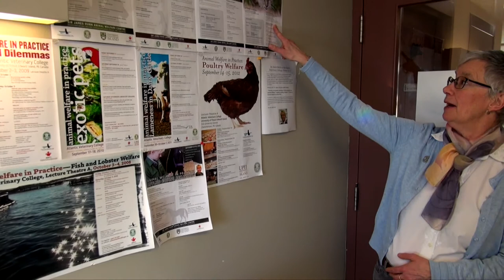WVA 2018 Animal Welfare Awards winner - Canada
Dr. Alice Crook was named as one of the five winners of the World Veterinary Association Animal Welfare Awards at a ceremony in front of a large audience in Barcelona, Spain.

The 2nd WVA Animal Welfare Awards supported by Ceva Santé Animale put the welfare of animals centre stage as the veterinarians from Brazil, Canada, China, Senegal and Sweden were rewarded for their outstanding work to protect and promote best practices in animal welfare.

Since 1994, Dr. Crook has worked to develop and establish the Sir James Dunn Animal
Welfare Centre (SJDAWC) at the Atlantic Veterinary College, University of Prince
Edward Island, Canada. This internationally recognized Centre promotes animal welfare
through research, service, and education. This includes supporting research and
service projects to benefit animals, as well as multiple initiatives to promote and teach
about animal welfare.
Dr. Crook has regularly contributed valuable animal welfare information for veterinarians, students, government, media and the general public and particularly enjoys teaching veterinary students and promoting the ways they can be leaders in animal welfare no matter what field of veterinary medicine they enter.

Alice’s particular areas of interest are animal abuse and effective veterinary response,
pain management, welfare-friendly veterinary practice (large and small animal), feral cat
welfare, and enactment of effective animal welfare legislation (nationally and
provincially). For many years, she has been a valuable member of, and contributor to,
the Canadian Veterinary Medical Association (CVMA) Animal Welfare Committee.